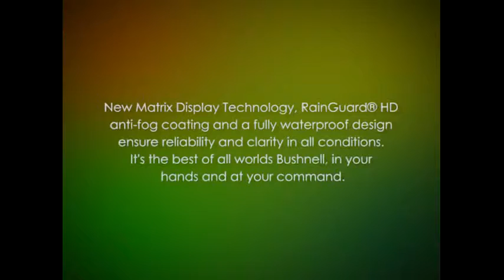Bushnell Fusion 1 Mile ARC Binocular Laser Rangefinder with Matrix Display